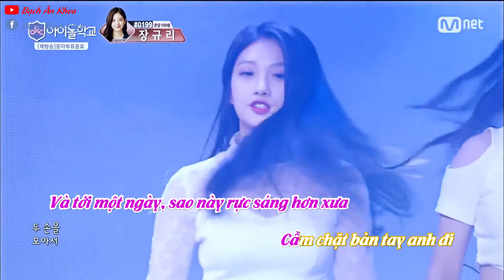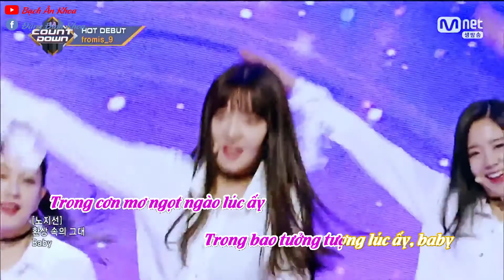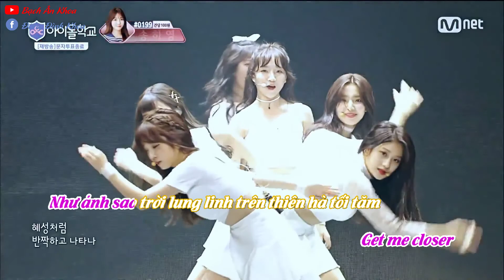fromis_9 - Miracle lời Việt cover by Bạch Ân Khoa